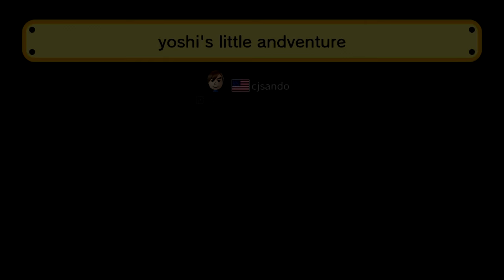Super Mario Maker Wii U - Pokemon I Choose You [11]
Hey guys and welcome back to another epsiode of Super Mario Maker here on the Wii U. Today we play more event courses.

Home of.
- Super Mario Series -
- Hero Force Adventures -
- Five Nights at Freddy's -
and More